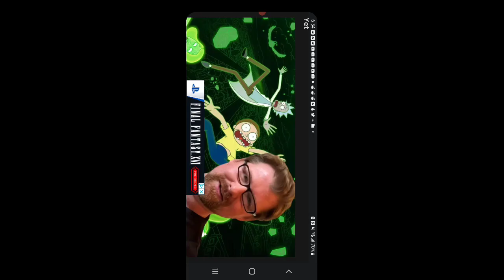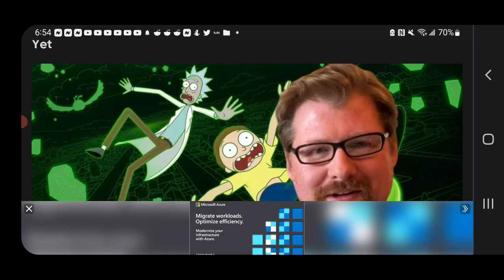Justin Roiland Was Fired From Rick & Morty